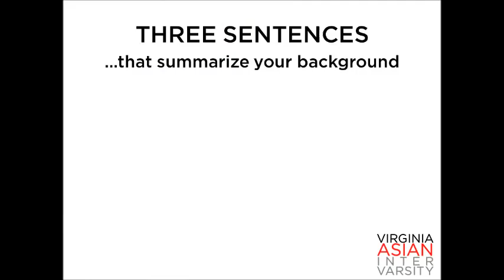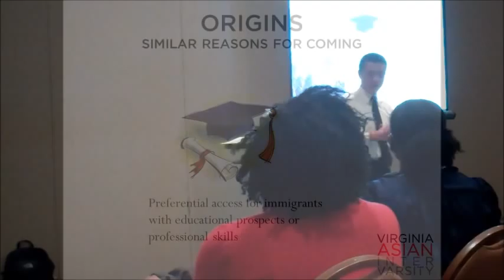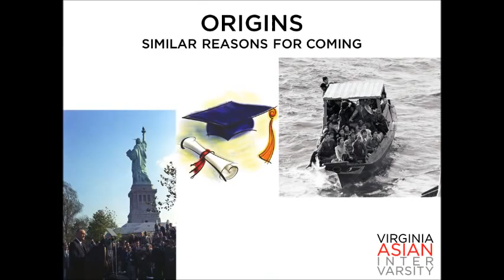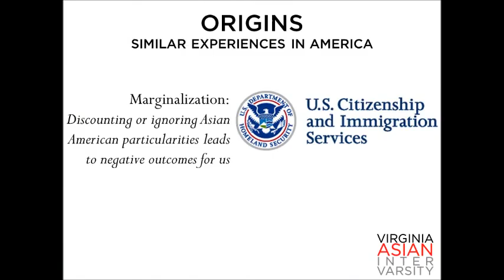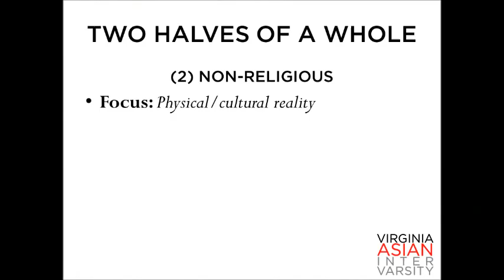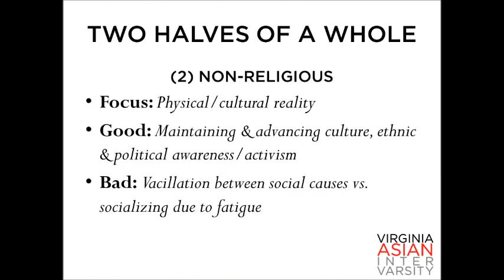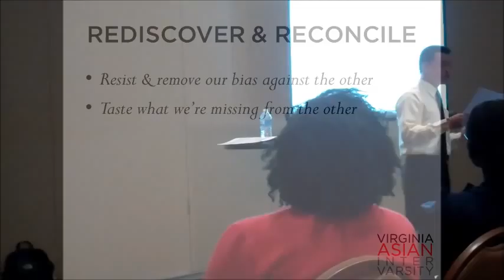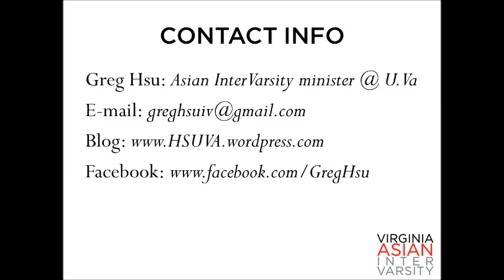GREG HSU - A Future Together? (ECAASU 2012)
A FUTURE TOGETHER?: Bridging this great divide between religious & non-religious Asian America

Despite coming from an extremely consistent story of origins, Asian Americans divide starkly along religious lines on the college campus. Each side - religious & non-religious claims one view of reality to stake their identity on (one spiritual/moral, the other physical/cultural) - leaving them distant from (if not at odds with) the other. But more than just an unpleasant disunity, this divide is worse than you think -- it's the primary internal barrier to the progress and advancement of the Asian American cause.
Learn what causes it, why it matters, and how to make improvements toward a new culture where the two essential keys (spiritual/moral and physical/cultural) coexist to give us the future together we are actually dreaming of.

RECORDED at ECAASU 2012 @ Duke University.